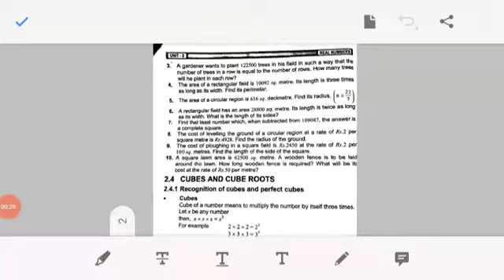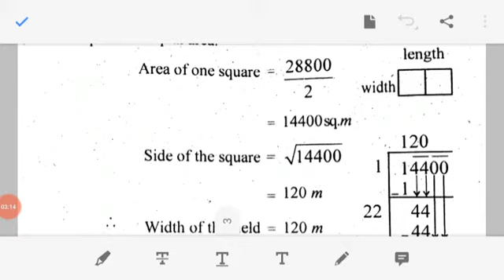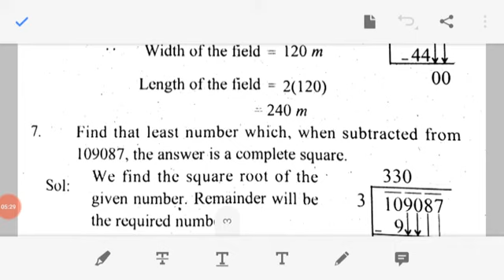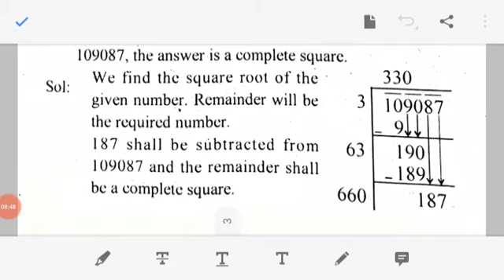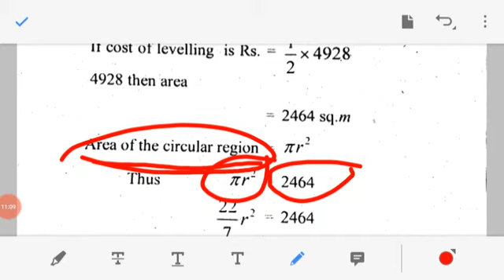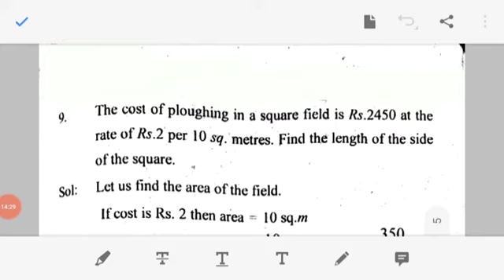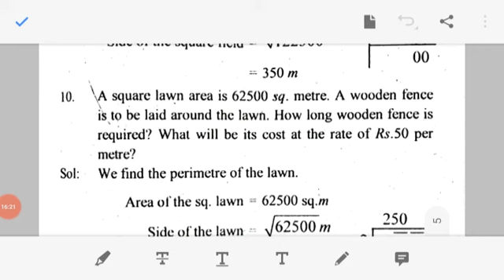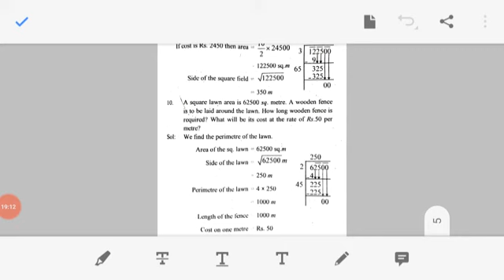Math class 8th, unit #2, ex2.8q#6---10 ptcb